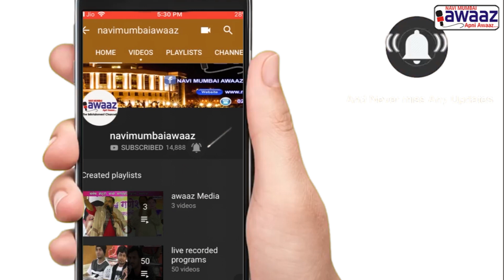Navi Mumbai Awaaz - देहरंग धरणातील गाळ काढला ; पनवेल चा पाणी प्रश्न काहीसा सुटणार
PCMC cleaned Dehrang Dam, water problems of Panvel may reduce in monsoon. Watch our full story to know the details